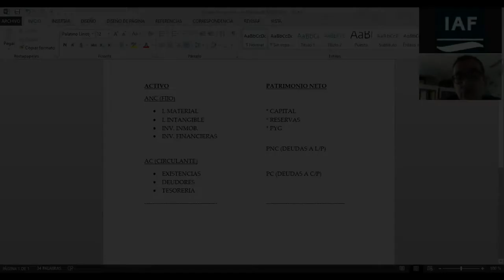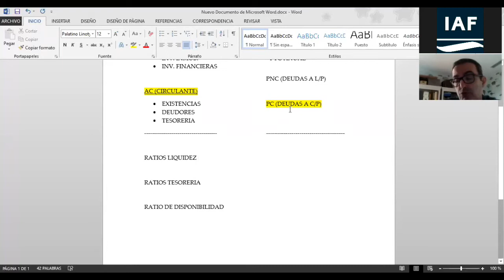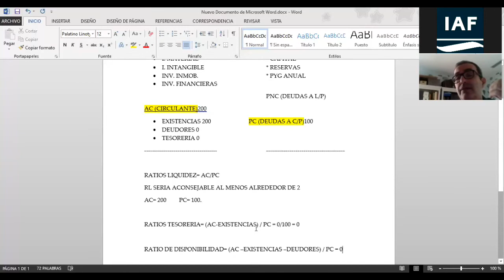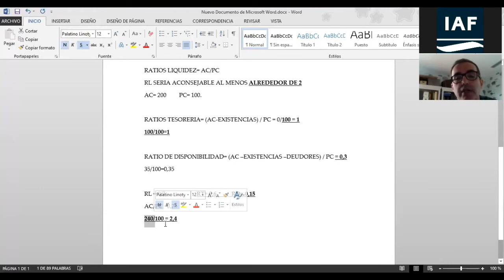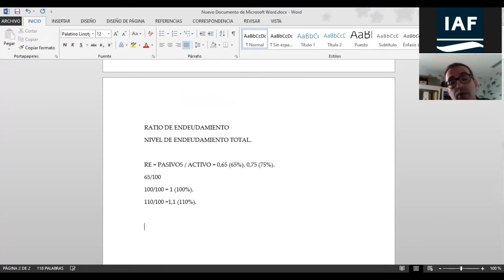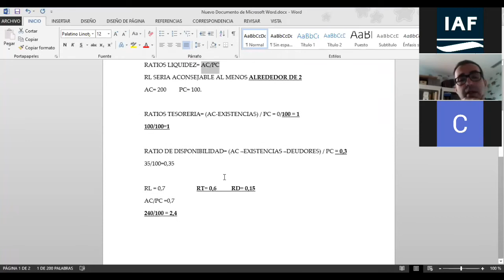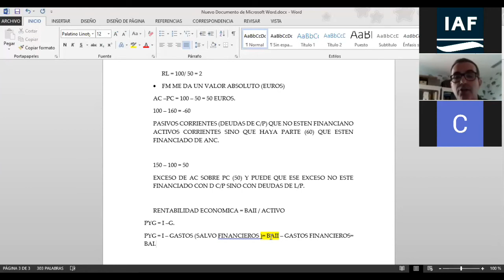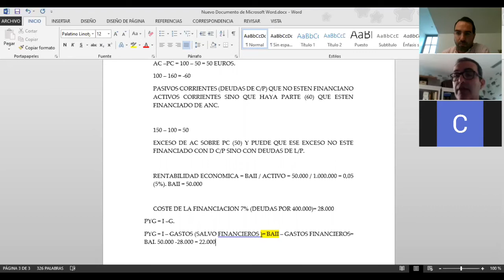Jorge Serrats Encuentro + CERCA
Encuentro con expertos: Analizar los ratios económicos para conocer nuestras necesidades de liquidez"​
Jorge Serrats
Director Financiero de SEMAC